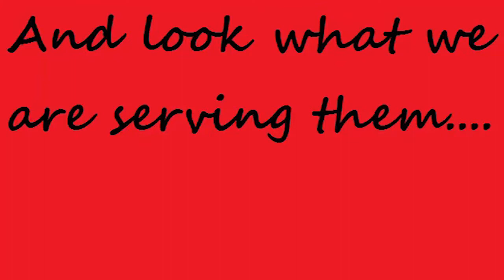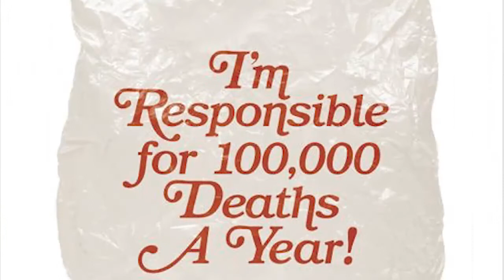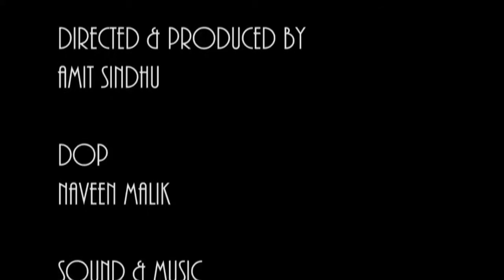Plastic Cow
This is a Documentary about cows and bulls in my city living on plastic bags . this documentary shows up the  effects of plastic bags and other harmful waste on a cow health.

I made this documentary as an Practical Work Project for my last semester of M.A ( Mass Communication)